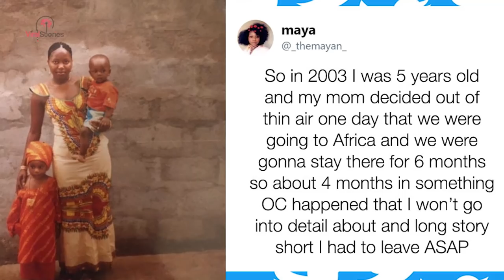A Little Girl Boarded A Plane With A Stranger In 2003, 15 Years Later Something Incredible Happened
When you’re a child, traveling alone can be scary. However, flying from one country to another alone? That’ s downright terrifying and for one little girl, she would be faced with a situation that she couldn’t possibly comprehend. At only five years old, she was placed in the care of a complete stranger when taking an international flight. Leaving behind her mother in Africa and heading to the United States, she found herself having to trust a man she didn’t know with her safety.

You won’t believe this touching story that spans two continents and one girl’s incredible journey of discovery.

For five-year-old Maya Hughes, international travel was a regular routine. Although she grew up in the country of Sierra Leone in West Africa with her mother Zainab, they eventually migrated to the United States in search of a better life. However, growing homesick for her family, Zainab decided to take Maya back to West Africa for an extended six-month trip in 2003.